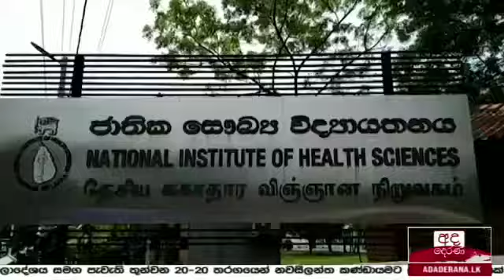SLT-MOBITEL Suvaviru Upahara | Day 1 District General Hospital kaluthara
Covid 19 වසංගතය හමුවේ සෞඛ්‍ය සේවකයින්ගේ නොපසුබට කැපවීම, වෙහෙස මහන්සිය ඇගයීම උදෙසා, SLT-MOBITEL විසින් සෞඛ්‍යාරක්‍ෂිත වීරයින් සවිබල ගැන්වීම සඳහා ‘සුවවිරු උපහාර’ නාමයෙන් නිර්මාණය කරන ලද සම්බන්ධක විසඳුම බෙදා හැරීම පසුගියදා ආරම්භ කළේය. SLT-MOBITEL මනුසත් දෙරණ සමඟ සහයෝගයෙන් ආරම්භ කළ මෙම සේවාව ඉදිරි පෙළ සෞඛ්‍ය නිලධාරීන්ට සහ ඔවුන්ගේ පවුල්වලට මාස තුනක් සඳහා Voice සහ Data ඇතුළුව නොමිලේ සම්බන්ධතා විසඳුම් ලබා දේ.